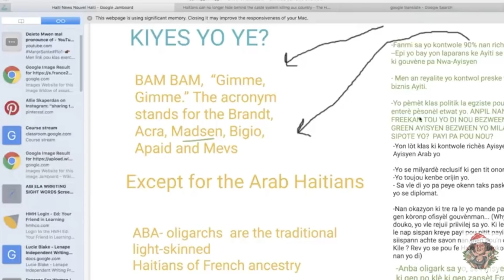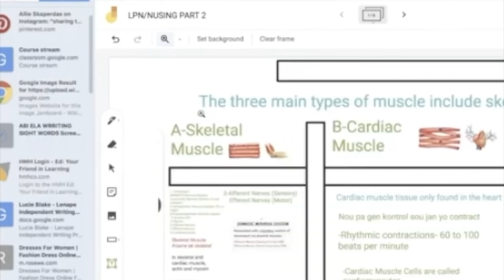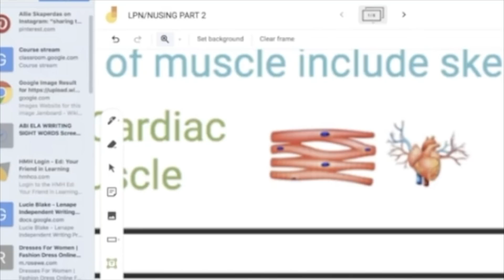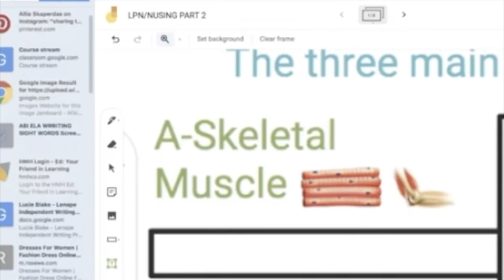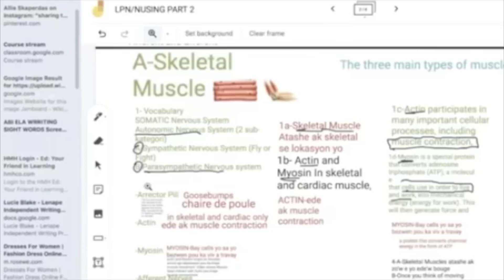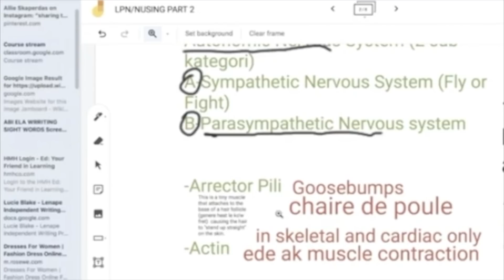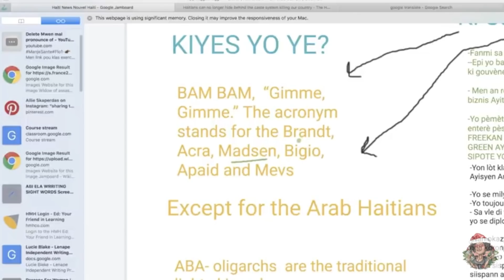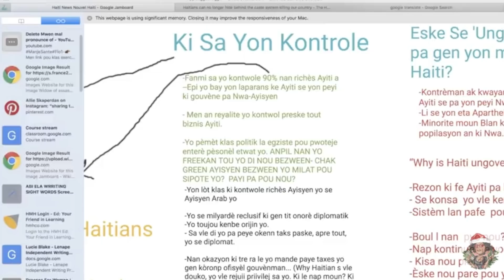💕Eske Martine Ka Jwenn Yon bon Sekirite? Nouvel Yo pa Bon? Eske Se Vre Ou Byen Se Détonne ? NOUVO